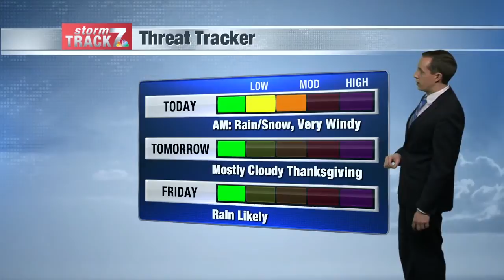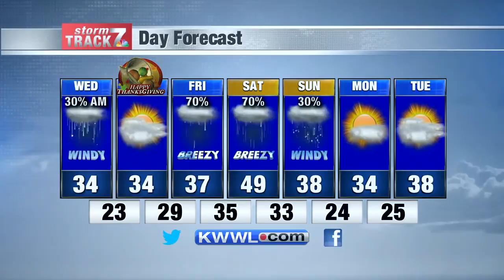Morning Weather Wed. 11/27/19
Slick roads in northern Iowa this morning. Wind gusts could be up to 60 mph at times today.